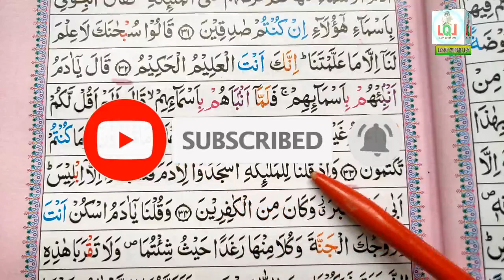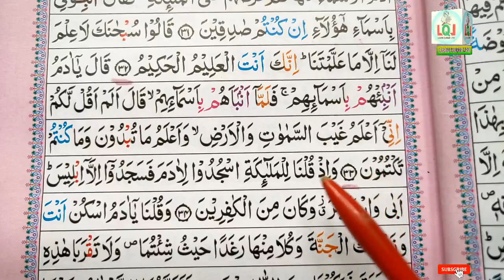Surah Al-Baqarah Ayat 33 Learn Quran with tajweed || Learn Quran Live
002 Surah Al Baqarah (Madani) total ayat 286 ruku 40 learn Quran with tajwid Free Video Tutorials at your home.